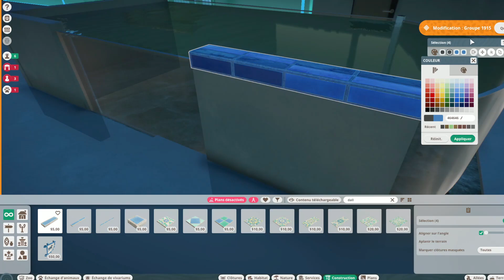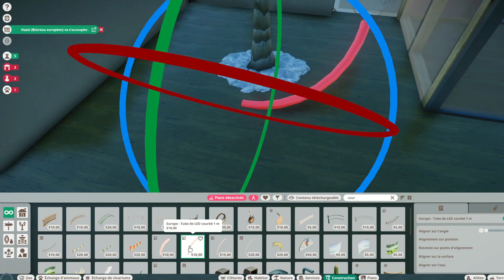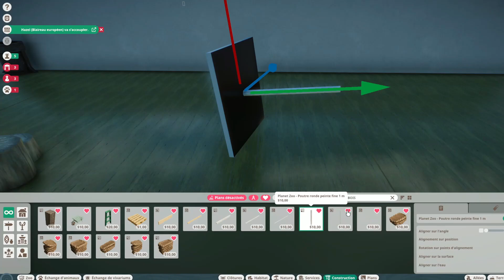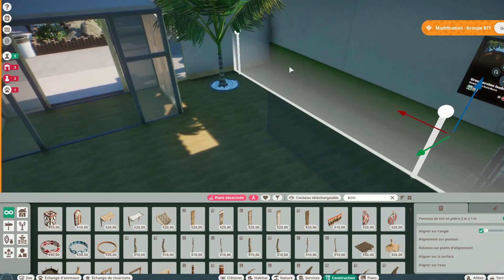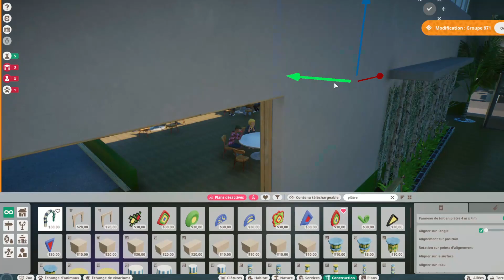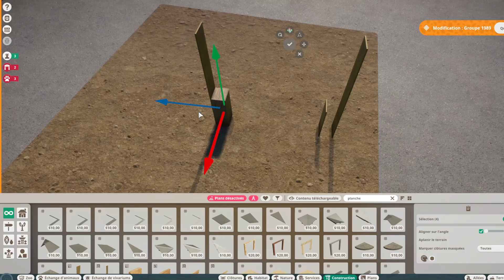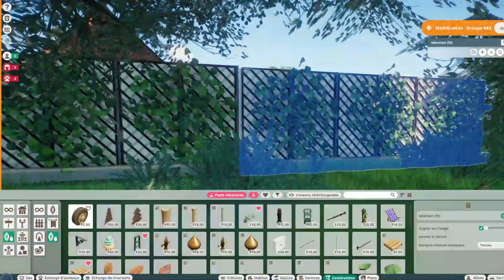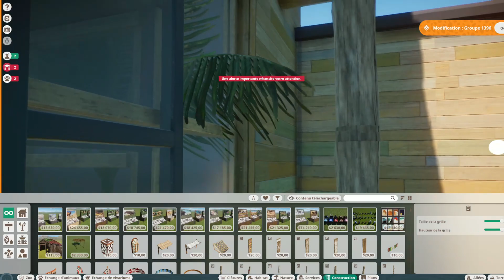Zoo de l'Aisne finition la terre des ours + visite | Planet Zoo Saison 1 | Ep.15 Let's play fr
Suite du Zoo de l'Aisne